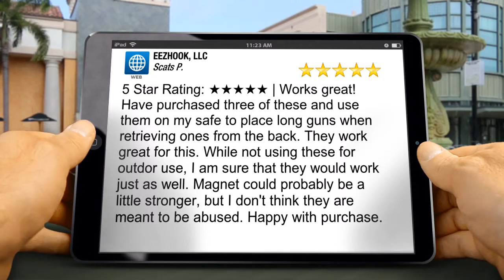EEZHOOK, LLC Shelbyville Wonderful 5 Star Review by Scats P.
Excellent 5 Star Rating: ★★★★★ | Works great! Have purchased three of these and use them on my safe to place long guns when retrieving ones from the back. They work great for this. While not using these for outdor use, I am sure that they would work just as well. Magnet could probably be a little stronger, but I don't think they are meant to be abused. Happy with purchase.

EEZHOOK, LLC
308 N Harrison St
Shelbyville IN
46176